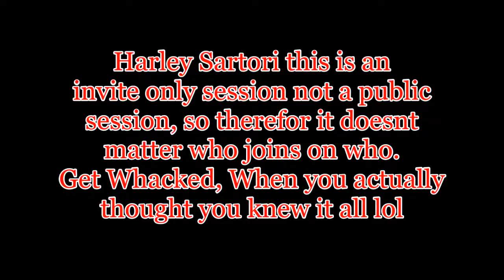Harley Sartori - Ace Roccelli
Harley Sartori thought this hit was a prevention but she forgot that the session is a invite only so it doesn't matter who joins on who as long as you didn't die in the session you can assassinate.